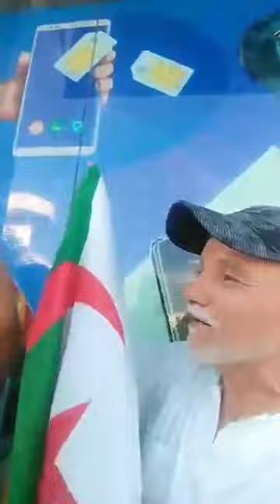الشيخ زكيكنة من الجزائر الحرة:تحية مني للشعبين الصحراوي و الجزائري